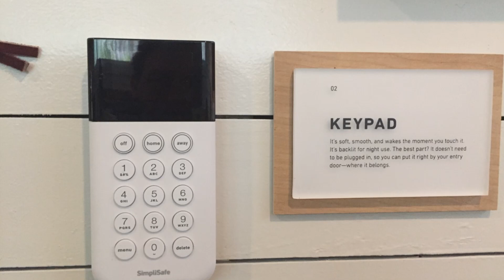Best Home Security System - Simplisafe Security Review 2020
Looking for a budget yet effective security system for your home or apartment? Easy to set up and good for any size place you have.

Simply Safe